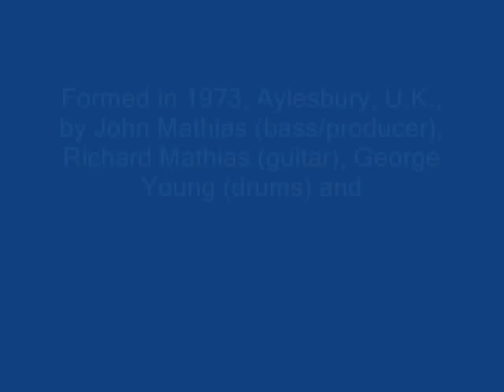Undecided Love The Chequers (L.Sanders edit) StevenB rotation